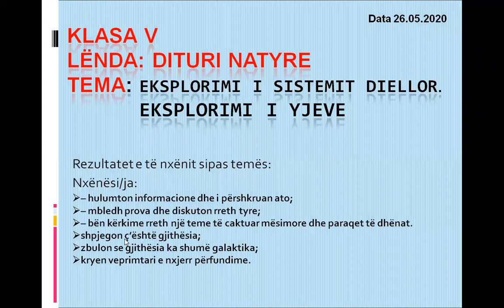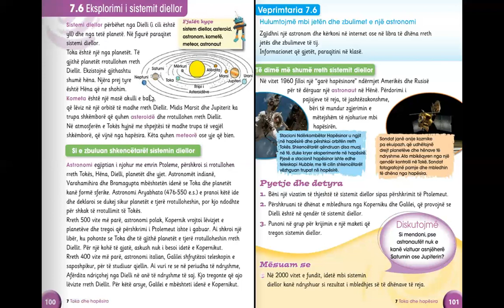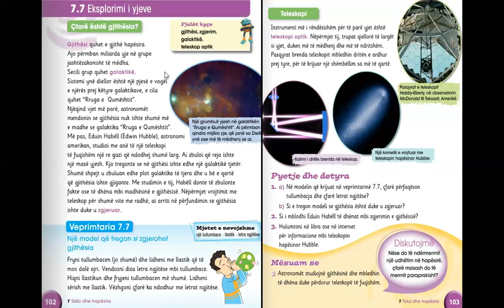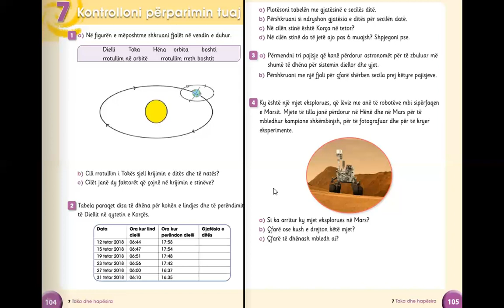Dituri natyre 5. Eksplorimi i Sistemit Diellor. Eksplorimi i Yjeve.